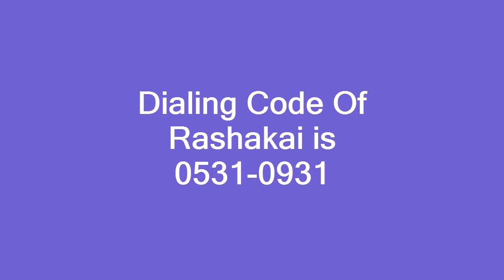Dialing Code Of Rashakai is 0531 0931